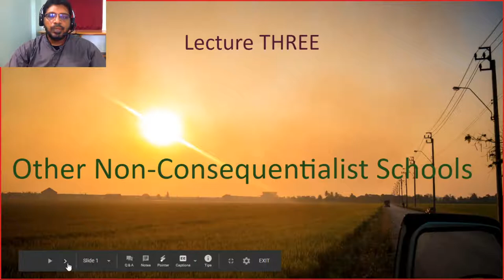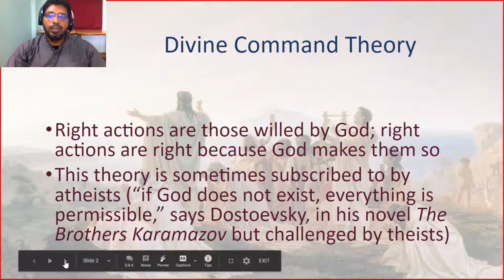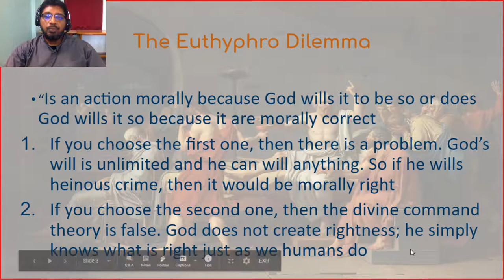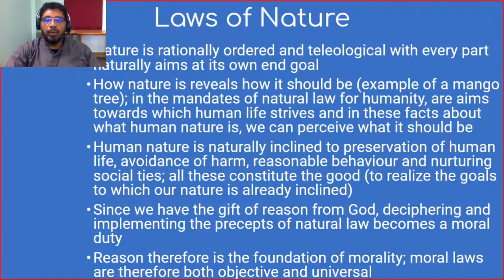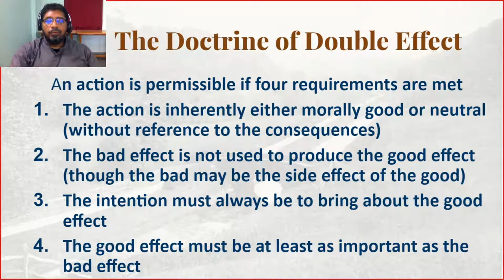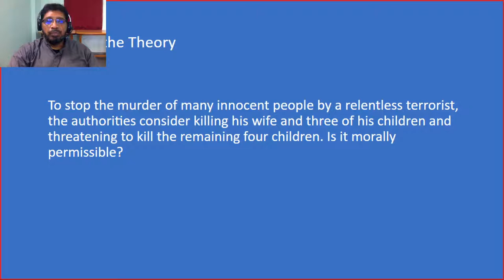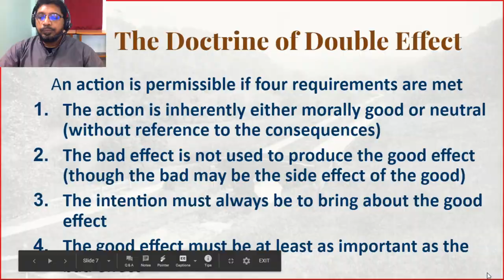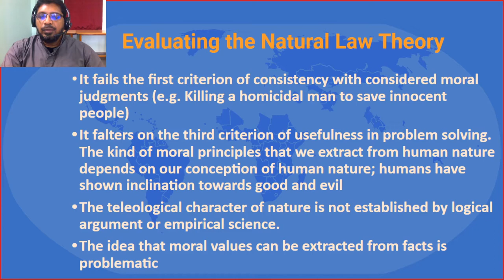Lecture THREE Divine Command Theory and Natural Law Theory